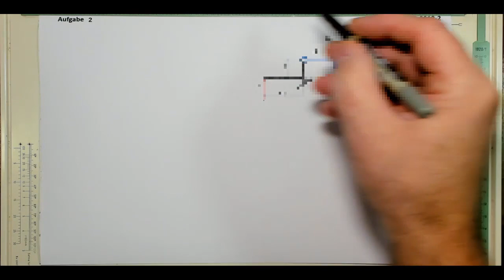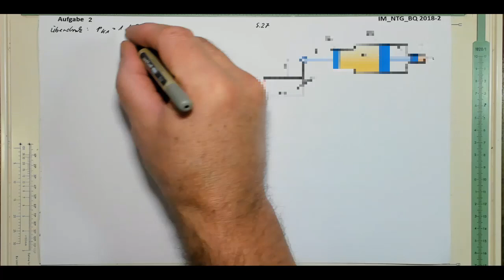IM BQ NTG 2018 2 A2 trailer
Die Betätigung eines Bremszylinders eines Fahrzeugs erfolgt über ein Bremsgestänge. Der Arbeitsdruck in der Bremsleitung (pK1) beträgt 1 Mpa.
a: Die groß ist der Druck pK2? 6P
b: Wie groß ist die Kraft, die in der Stange (K2)wirkt, damit der gewünschte Bremsleitungsdruck erbracht wird? 4P
c: Wie groß ist die eigentliche Pedalkraft F, damit der Arbeitsdruck erbracht werden kann? 4P